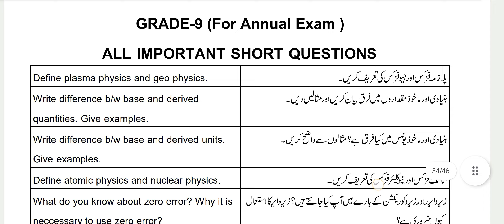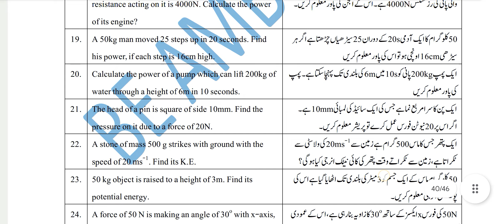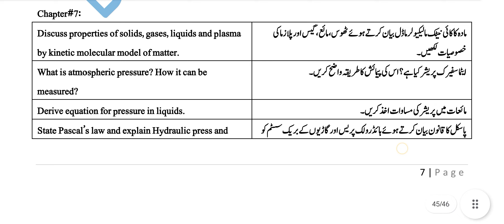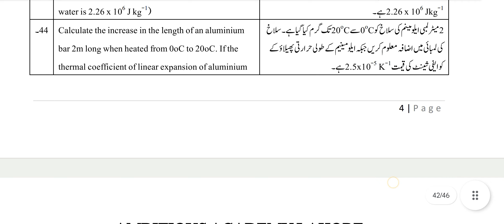9th Class Physics Board Paper 2024 Short Question and Long Question Original Paper SSC 1 Annual Exam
9th Class Physics Board Paper 2024 Short Question and Long Question Original Paper SSC 1 Annual Exam